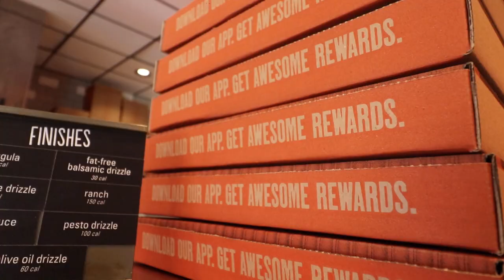WE WALKED 5KM FOR PIZZA..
Episode #59 - Blaze Pizza is one of my favorite spots for Pizza. It's sort of like the Subway of pizza chains. Choose your own toppings and unlimited amounts. Of course, during this virus that's spreading around, we have to be careful with everything we do. But it's hard to stay cooped up inside of the house. Sometimes you just need some fresh air, ya know?

- Love Brennan